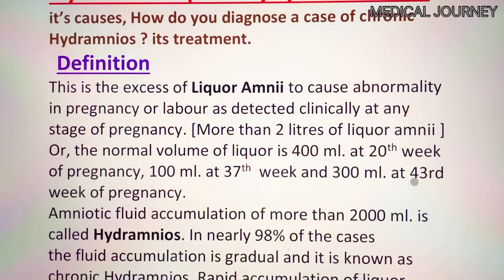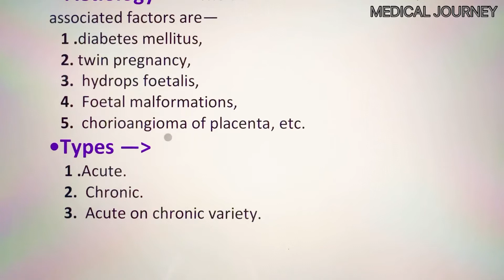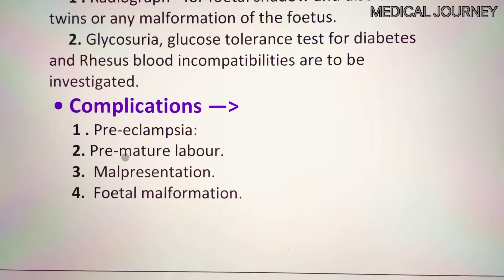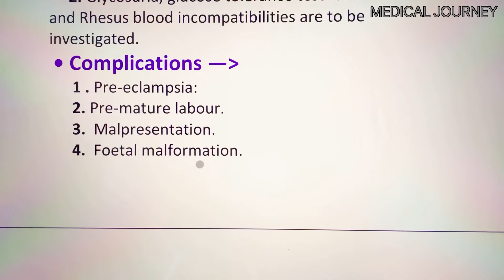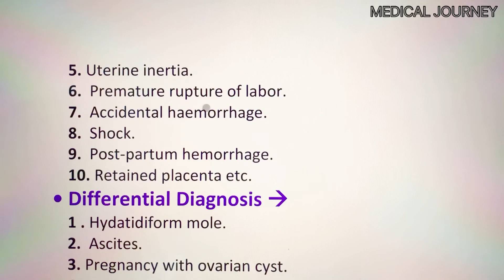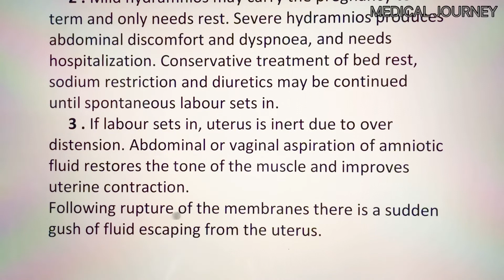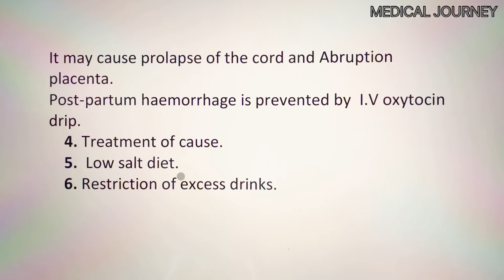HYDRAMNIOS | प्रेग्नन्सी के द्वरान पानी ज़्यादा होना। । POLYHYDRAMNIOS ? (in Details)